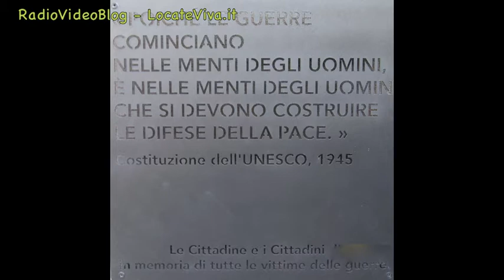RadioVideoBlog - 18.09.2016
18 Settembre 2016 - RadioVideoBlog - Locateviva.it

La Festa per l'inaugurazione della nuova piazza riqualificata, dagli operatori di Scalo Milano.